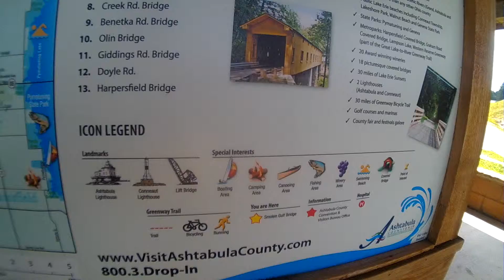smolen gulf covered bridge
covered bridge map sign